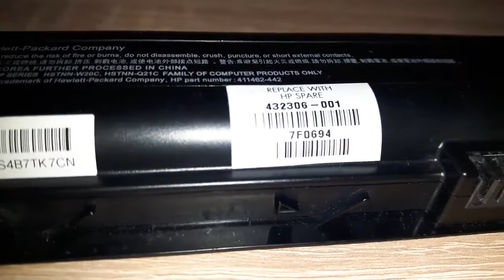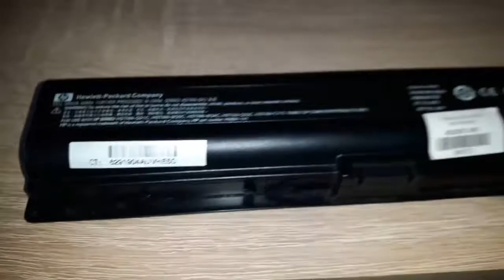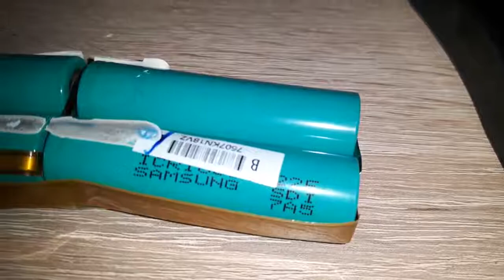HP battery pack HP HSTNN - IB42 / LB31